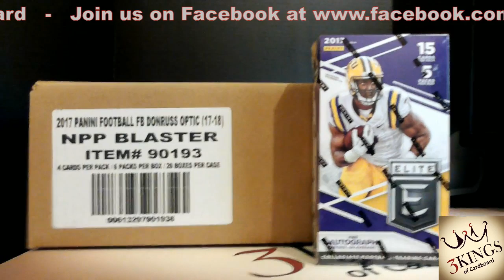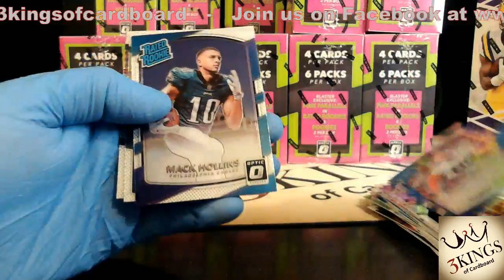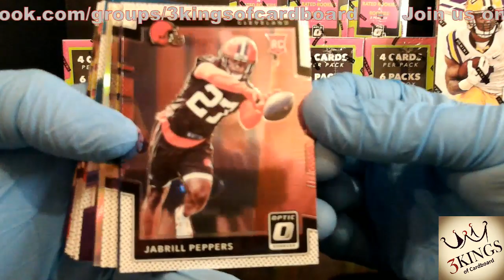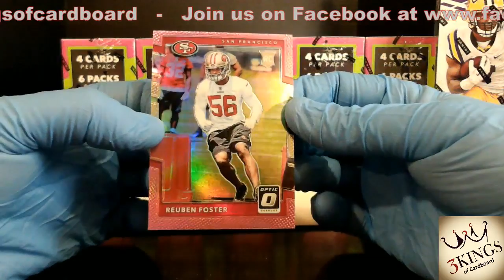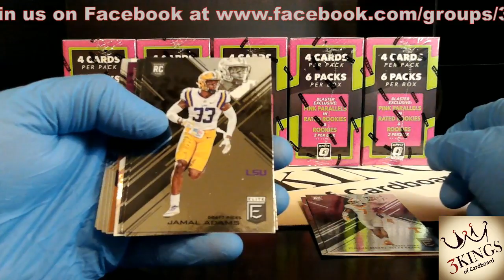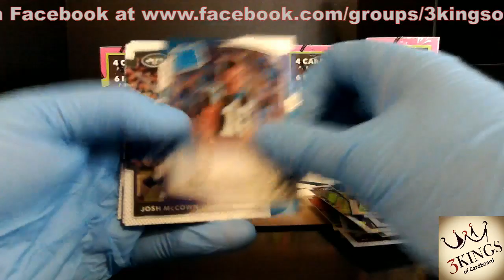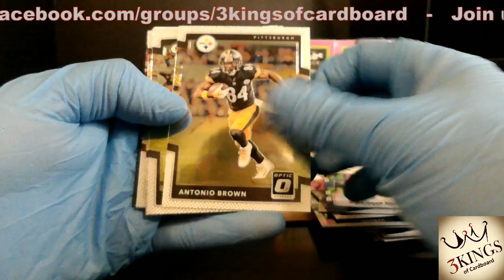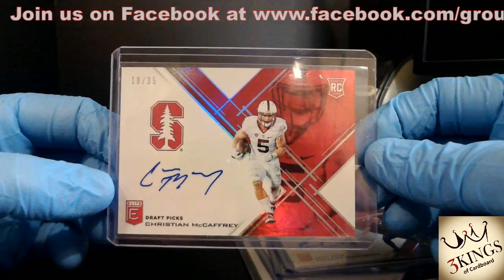12/15/18 - eBay - 9 PM CDT - 2017 Donruss Optic Football Retail Blaster Break w/ Bonus